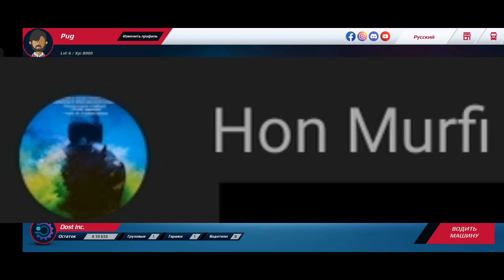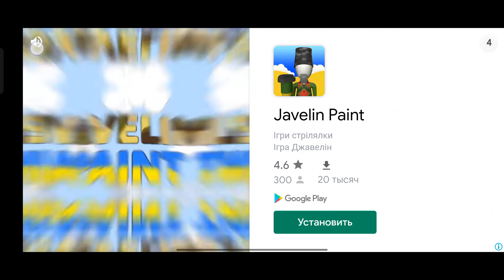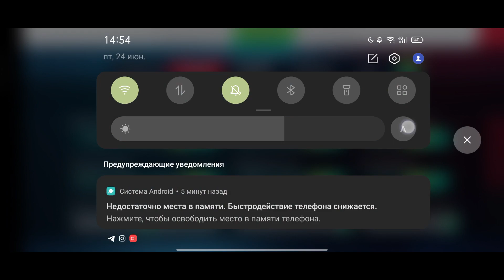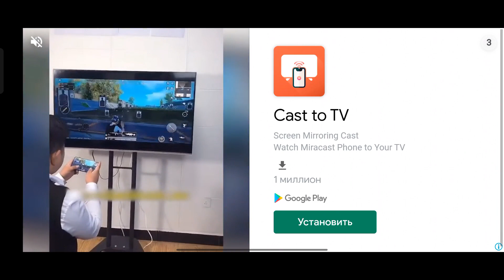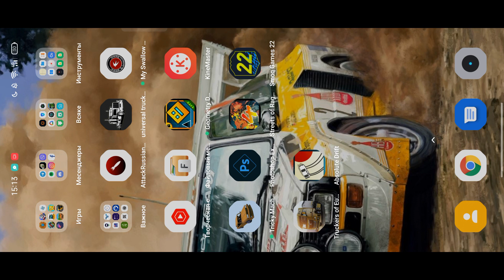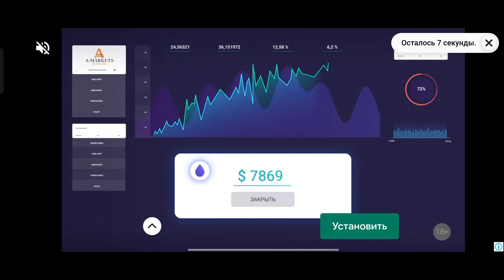Truckers of Europe 3: КАК ЗАРАБОТАТЬ БОЛЬШЕ | КАК ТРАТИТЬ МЕНЬШЕ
Привет всем, это первое видео на ютубе о том как економить деньги в truckers of europe 3, я надеюсь видео будет вам полезное и погнали...
Тайминги:
 Лайфхак 1: 02,13
Лайфхак 2: 03,35
Лайфхак 3: 06,24
Лайфхак 4: 21,54
Лайфхак 5: 25,27

Для видео:
TOE3,
trucks of europe 3,
MAN,
обзор,
обзор новой игры,
тракс оф европ 3,
прохождение на андроид, my summer car на
android, my summer car на телефоне, в my summer
car, как скачать my summer car на android, где
скачать my summer car на андроид, my summer car
на телефон, my summer car на андроид как
скачать, summer car на android, my summer car
прохождение, ту summer car на андроид, ту
summer car гайд, май саммер кар на андроид, май
саммер как на телефон, май саммер кар гайд,
скачать mntdsffffgffg, ппраприйпроии, игры,
новые игры на андроид, летсплей, андроид
новинки, офлайн игры, без интернета, онлайн
игры, на андроид бесплатные игры, топ игр,
лучшие игры, скачать бесплатно, new games
android, games apk top games, best games for
android, phone lets play, gameplay, android, обзоры
андроид игр, свежие релизы, таймкиллеры, во что
поиграть на андроид, убивалка времени, android
gameplay, my summer car, my summer car mobile,
igѕоn, обновление, релиз, выход игры, новая
информация, обнова в pickup, открытый мир,
песочница, игра вышла, пикап, pickup, jado games,
разраб топ, бесшумная трансмиссия сатсума,
симулятор автомеханика, my summer car
летсплей, гайды my summer car, обучение му
summer car, сейвы my summer car, обновление от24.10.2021, my summer саr обновление от
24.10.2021, the smash, runtig, покатушки,
мультиплеер в my summer car, мультиплеер, ту
summer car eдeм бухать, my swallow car, my winter
car, my swallow car android, my swallow car на
андроид, клон my summer car, клоны my summer
car на андроид, my summer car на андроид
скачать, моя ласточка, моя ласточка игра, моя
ласточка на андроид, egyptian life, msc mobile, my
old car, 063op car in brazil android gameplay
автосимулятор, kvm, телефон, развлекательный,
игр, играх, игровой, apk, андроид, iosgameplay,
обзор, iosgames, o, androidgames, канал, 2019, квм,
games, на, игры, reviews, мобильных,
gamesgameplay, каналы, jalopy, jalopy android,
jalopy ios, games like jalopy, ios, game, games like
jalopy for android, games like jalopy for mobile, jalopy
mobile, my summer car android, my summer car ios,
msc, m.s.c, games like my summer car, games like my
summer car for android, games like my summer car
for mobile, games like my summer car for ios, draken,
Никита draken, drakenlive, Никита дракен, дракен,
nikita draken, Infrty, вкфлут, драник, Ihfybr, игры на
телефон, лучшие игры на телефон, игры на
андроид, андроид игры, май саммер кар, игра
пикап, как собрать мотор, как запустить мотор,
первый выезд, рісkuр на андроид, 2020 обзор игр,urpul Ana ahapong 2020, android games 2020, my
Summer car на андроид скачать, египетская жизнь
игра, жизнь в египте игра, border officer андройд,
my summer car 0630p, my summer car mobile, my
summer car mobile apk, my summer car free, my
download, my summer car iphone, my summer car
android apk, how to download my summer car for
mobile, how to get my summer car mobile, my